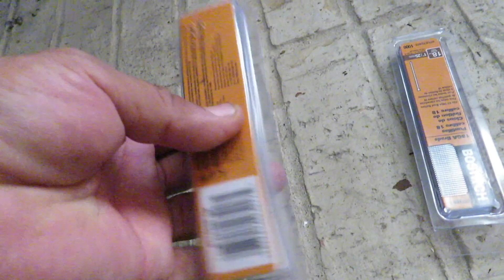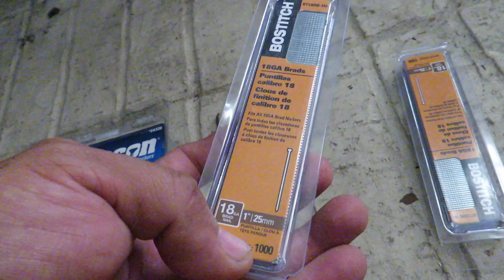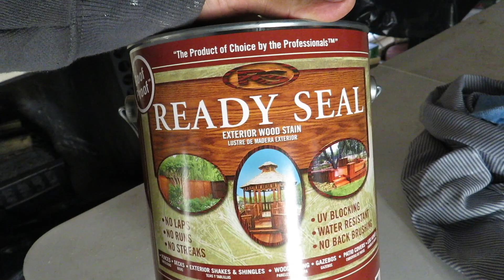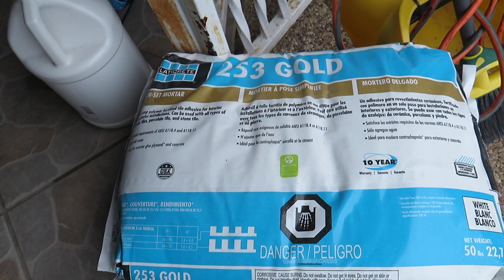REMODELANDO LA CHIMENEA CON CEDRO Y PIEDRA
EN ESTA OCACION  PUSE MADERA DE CEDRO Y PIEDRA ENCIMA DE EL LADRILLO ,